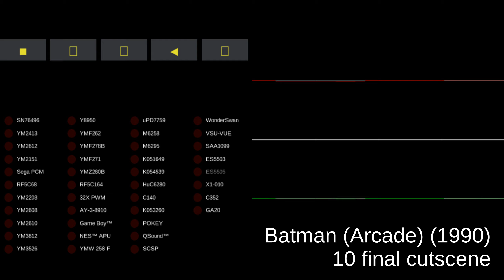Batman (Arcade) - track 10 final cutscene